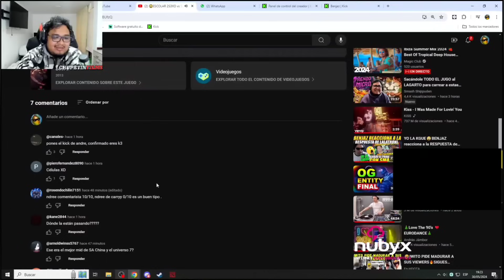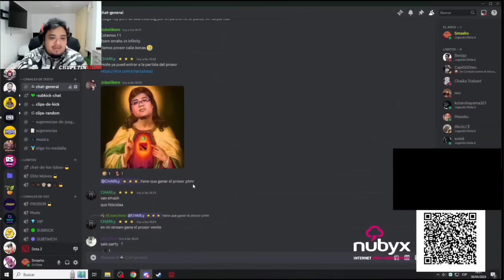😲SMASH se HABLA sobre EL DESEMPEÑO de LAS ESCOLARES PROMESAS tras CLASIFICAR a las QUALIS RIYADH😲